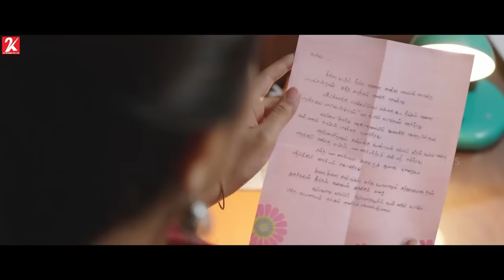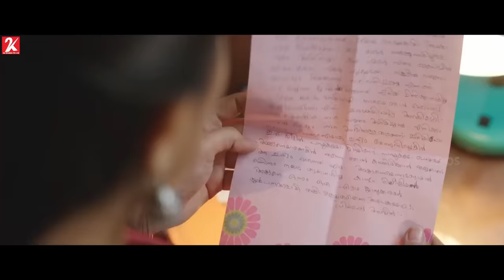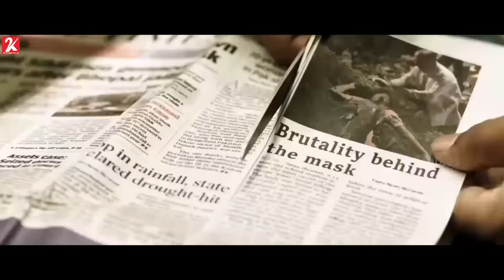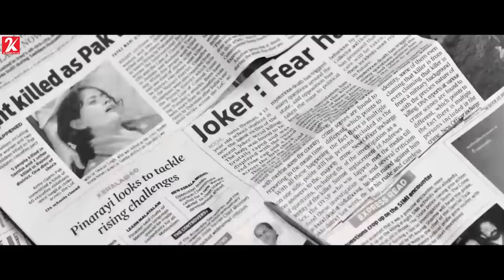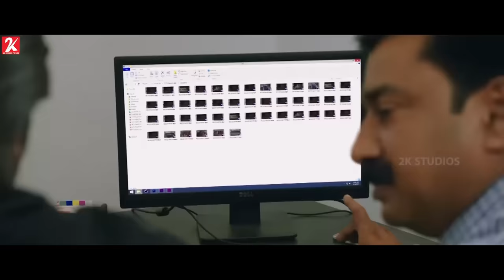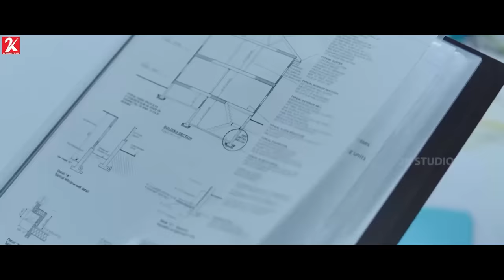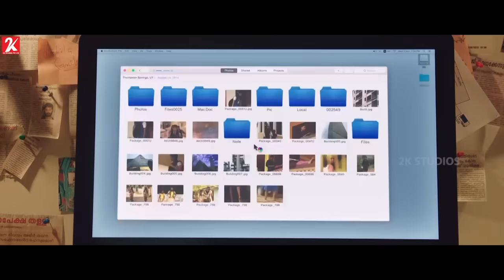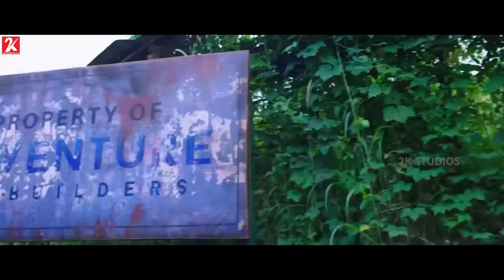The Great Father | Tamil Full Movie | Mammootty | Arya | Sneha | 2k Studios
A father attempting to seek justice for his daughter simultaneously crosses paths with a policeman.

Produced by Prithviraj Sukumaran
Santosh Sivan
Arya
Shaji Nadesan
Screenplay by Haneef Adeni
Starring Mammootty
Score:
Sushin Shyam
Cinematography Roby Varghese Raj
Edited by Noufal Abdullah
Production
company
August Cinema
Distributed by August Cinema
Country India